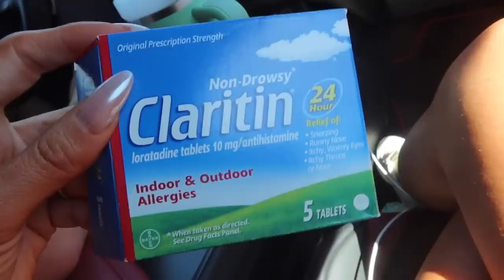NYC VLOG: Enjoying Spring in the City + Trip to the Hamptons!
White Dress use code delaney